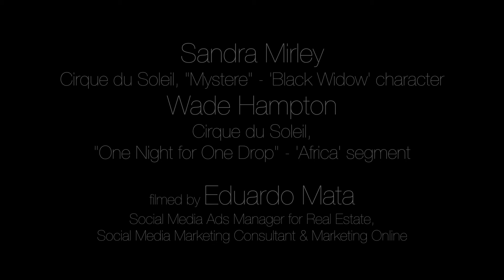NYC Salsa at Cirque du Soleil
Wade Hampton and Sandra Mirley, with a little 'NYC Salsa' on the "Mystere" stage of Cirque du Soleil, at the Treasure Island Hotel!

Sandra Mirley is currently the 'Black Widow' character of the "Mystere" production.  Wade Hampton participated in the 1st Annual Cirque du Soleil "One Night for One Drop (Africa segment)" benefit event.